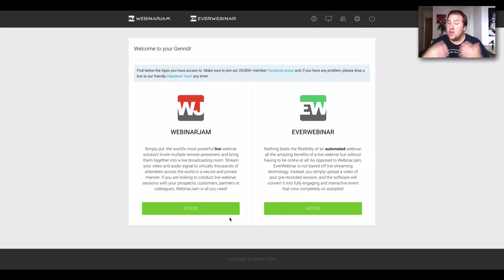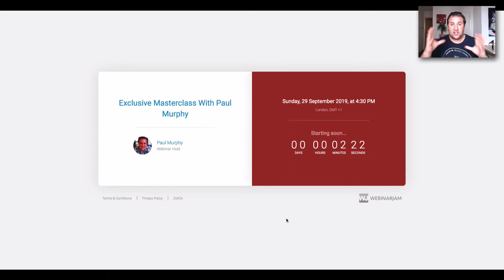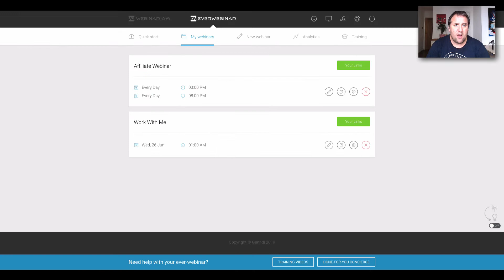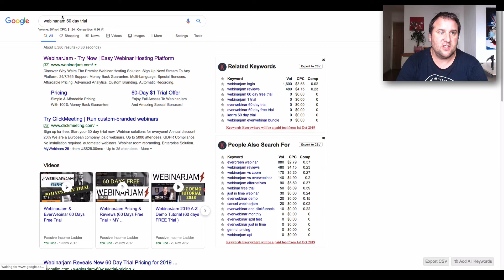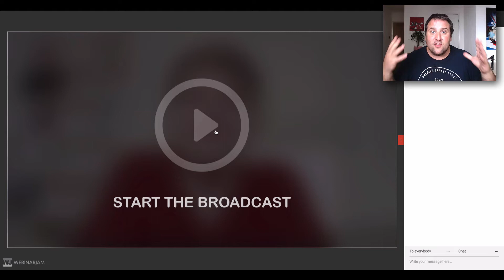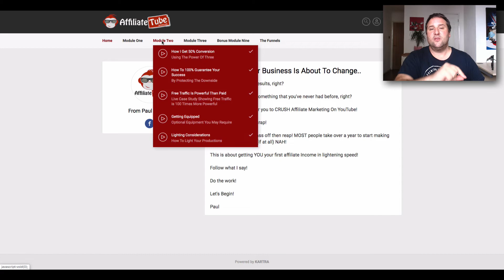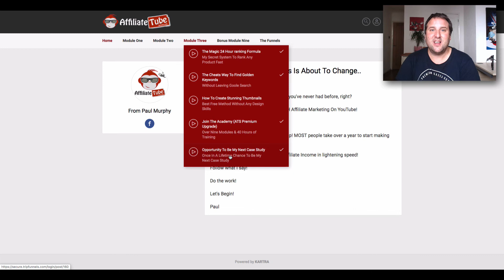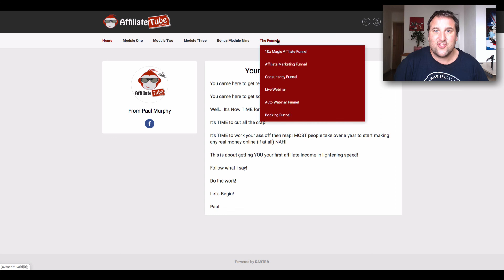WebinarJam + EverWebinar UPDATED 2020 Review + Bonus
This video is an updated review and bonus package for WebinarJam and EverWebinar for 2020. WebinarJam Pricing How To Sell Your Online Course With The FREE GrooveSell Shopping Cart
Groovesell FREE Lifetime Access (No Up-sells) My name is Paul Murphy, I've been Making money on YouTube without making videos in the way that I teach for 5 years.  I have you covered for some incredible business ideas right here on this channel.

The information on this YouTube Channel and the resources available are for educational and informational purposes only.​ How I Made A Million Dollars In 4 Months On Youtube (Without Ads)